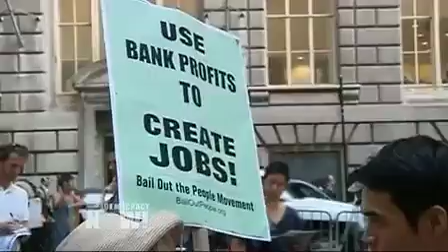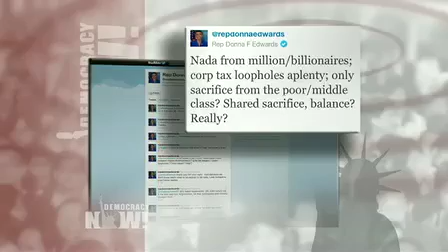Rep. Donna Edwards on Democracy Now! Explaining Why She Voted Against Deficit Deal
DemocracyNow.org - President Obama has officially signed legislation to increase the U.S. debt ceiling in time to avoid a national default. The $2.1 trillion deficit-reduction plan cleared its final hurdle in the Senate yesterday, passing with a 74-to-26 vote. Six Democrats and 19 Republicans opposed the measure. Members of the Progressive Caucus and the Congressional Black Caucus rejected the deal because of its massive cuts to domestic spending and lack of tax increases for the wealthy. Among them was Democratic Rep. Donna Edwards of Maryland, who summed up her disappointment on Twitter, writing, "Nada from million/billionaires; corp tax loopholes aplenty; only sacrifice from the poor/middle class? Shared sacrifice, balance? Really?" Democracy Now! speaks with Rep. Edwards about why she voted against the plan.

For the complete transcript, to download the podcast, or for additional reports about the debt debate on Democracy Now!,

Please consider supporting independent media by making a donation to Democracy Now!